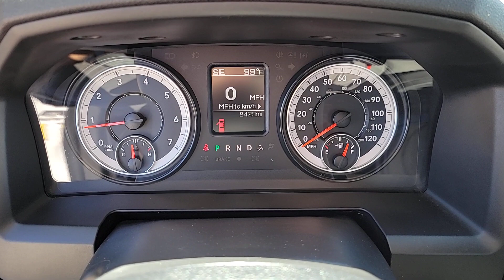2022 Ram 1500_Classic North Las Vegas, Paradise, Henderson, Boulder City, Summerlin South, NV PJ1544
Bright White Clearcoat Used 2022 Ram 1500_Classic Tradesman available in Las Vegas, Nevada at Jim Marsh Chrysler Jeep. Servicing the Paradise, Henderson, Boulder City, Summerlin South, NV area.

8575 W. Centennial Pkwy

Bright White Clearcoat 2022 Ram 1500 Classic Tradesman RWD 8-Speed Automatic 3.6L V6 24V VVTbrbrJim Marsh Chrysler Jeep was a proud recipient of the FCA Customer First Award for Excellence in both 2017 and 2018. This award is given to recipients who have achieved the highest level of customer experience in the areas of performance measures process validation employee survey training certification and faculty certification. *MSRP is the Manufacturers Suggested Retail Price (MSRP) of the vehicle. It does not include any taxes fees or other charges. * Pricing provided may vary significantly between website and dealer as a result of supply chain constraints. Pricing shown is non-binding and does not constitute an offer. Contact your dealer for updated vehicle pricing. Dealer pricing plus reconditioning fees on all preowned vehicles Love Your Car Care Package which includes: BT Series security $1495 Catalytic Converter protection $995 Key Replacement $495 Trade In Value Guarantee /Door Edge Guards $1570 on all preowned vehicles and market adjustments on new vehicles. You may not qualify for the offers incentives discounts or financing. Offers incentives discounts or financing are subject to expiration and other restrictions. See dealer for qualifications and complete details. * Images prices and options shown including vehicle color trim options pricing and other specifications are subject to availability incentive offerings current pricing and credit worthiness. * In transit means that vehicles have been built but have not yet arrived at your dealer. Images shown may not necessarily represent identical vehicles in transit to your dealership. See your dealer for actual price payments and complete details.